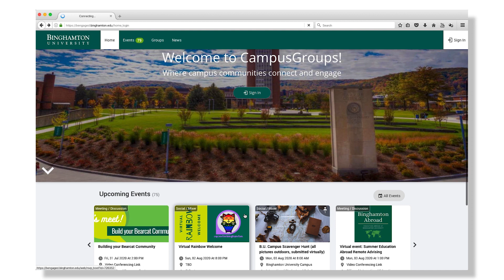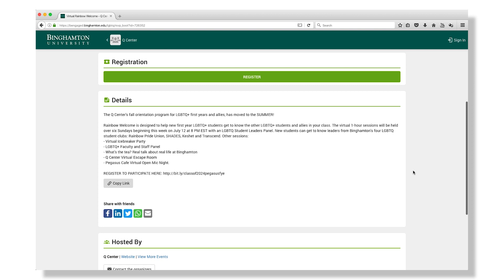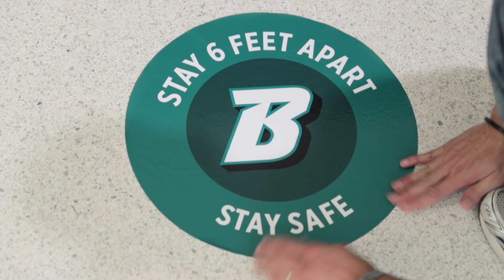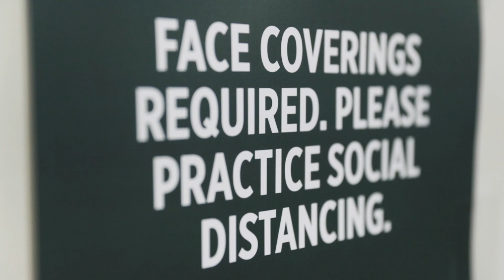Restarting Binghamton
We have been working diligently with public health experts as well as University professionals to determine the safest way to welcome our students, faculty and staff back to campus. The University’s decision to resume on-campus learning and research activities marks the beginning of a new era of academic life. As we reopen the University, our actions will be guided by public health considerations and best practices around the coronavirus pandemic.